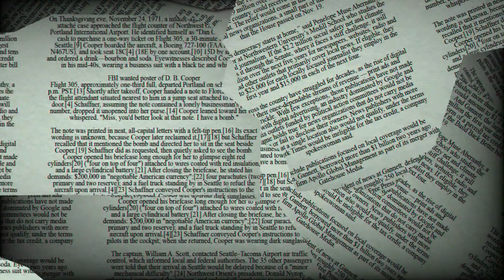♍ Virgo August 14 Quick Daily Horoscope 😲 Love/Romance/Money/Career/Health, what tomorrow holds!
Virgo relationship
horoscope Virgo